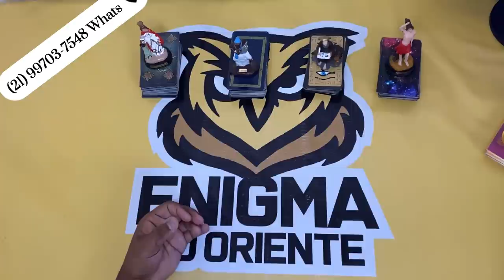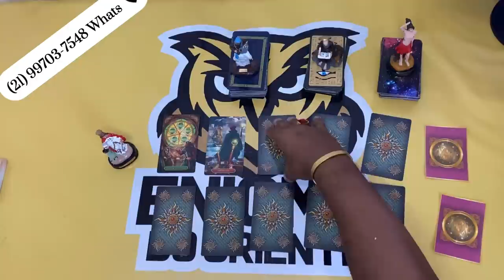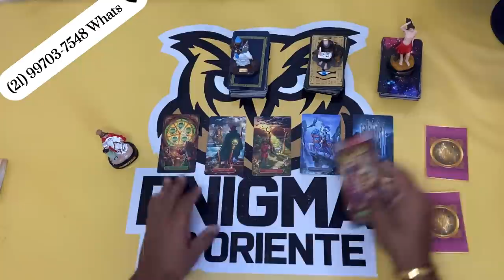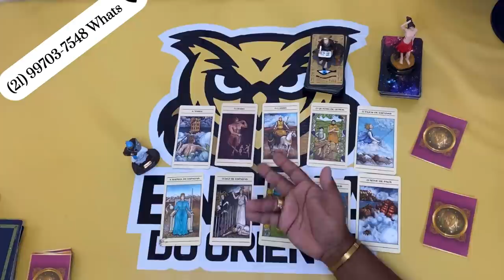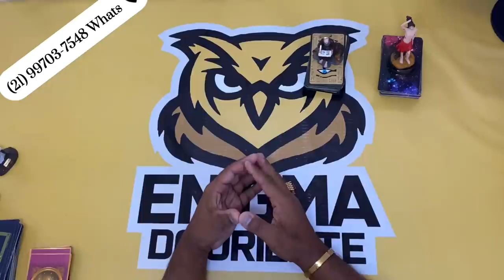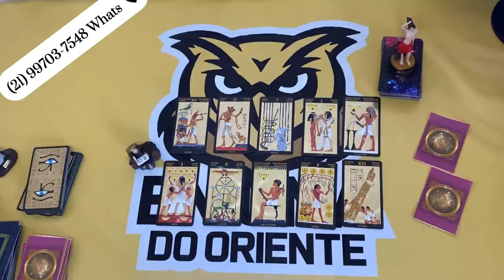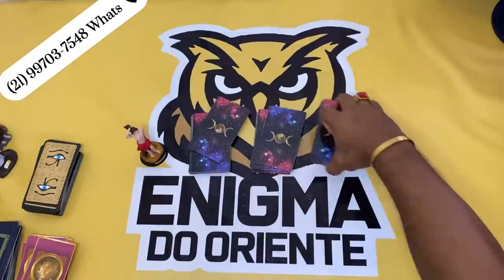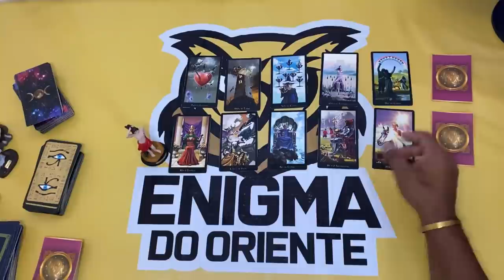ELE HOJE EM RELAÇÃO A VOCÊ! !!💘 [ Tarot Responde ] Tarô [Tarô ] Tarot